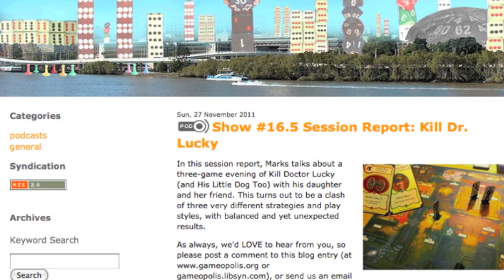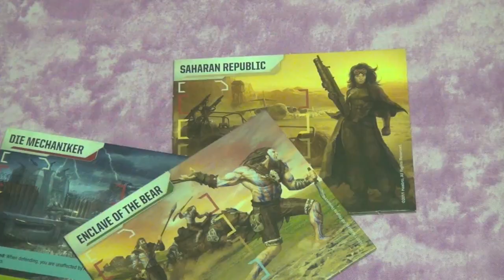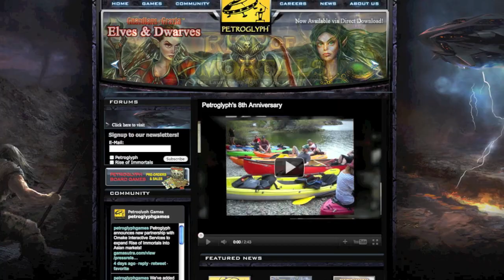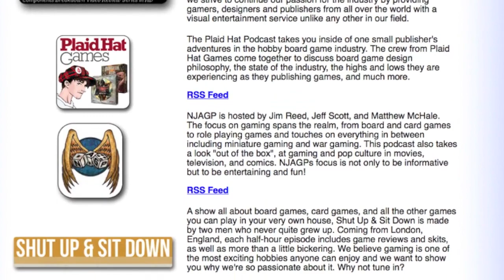Dice Tower News - November 28 - December 4 2011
for more information.

for the latest reviews and videos